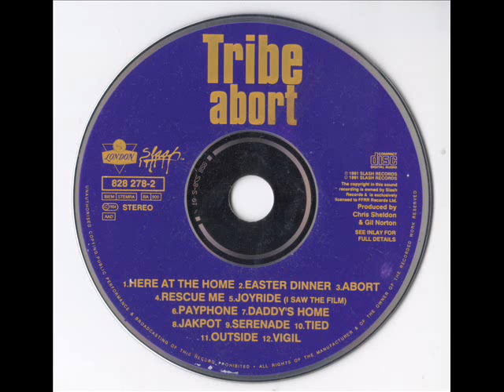Tribe - Abort: 07 Daddy's Home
Terri Barous